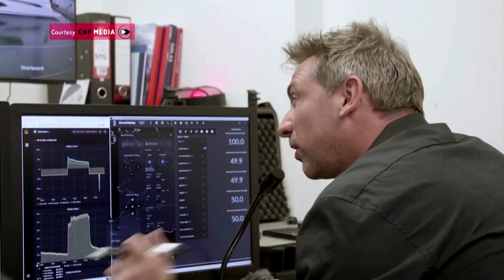Survey ship at sea for 22 days, with no crew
A remotely-controlled ship has completed a remarkable 22 days at sea surveying the seabed of the Mid-Atlantic Ridge, with no crew on board.